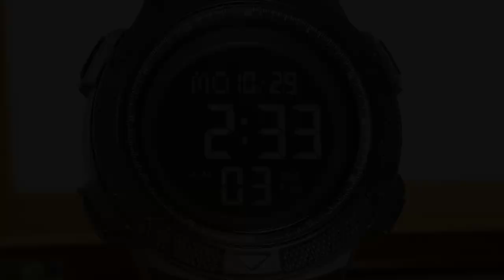Dual Time SKMEI 2078 50m Waterproof Digital Men Watch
SKMEI 2078
Weight:42.7g
Case: Zinc alloy
Band:Leather
Buckle: stainless steel
Waterproof: 30meter
Case width: 40mm
Case height:45.5mm
Case thickness: 10.2mm
Band width: 18mm
Watch length: 255mm

Function:2Time, Chrono, Alarm, Date, Week, EL light, 12/24 hour clock, Countdown
SKMEI Factory Main categories: Digital Watch, Analog Digital Watch, Quartz Watch, Mechanical Watch, LED Watch, Azan Watch
SKMEI Factory Details: Skmei Watch headquarter Located in Zhaoqing Guangdong, factory covers an area of over 16000 square meters, have more than 300 employees.
“SKMEI” brand already registered in about 200 countries. Every month we produce more than 1 million pieces watches, distributed by our wholesaler
to over 160 countries, our products are highly accepted by them and get every good review. We have more than 4000 SKU for our distributors and
wholesalers to choose, full with all kinds of series, such as sport system classic gent and lady style, kids watch, smart band, and now we explore
automatic watch with good quality and high cost performance. We have good after sales service, each customer buying  skmei watch from our
distributor can use back QR Code label to verify it is original or not. If it is original, within one year, the watch movements have any problem you
can return to them for replacing. To ensure that all the SKMEI watches are with high quality and water resistance,we make 100% QC inspected and
 100% waterproof tested by the most advanced waterproof testing equipment and precision testing apparatus. We highly welcome all around the world wholesalers to cooperate with us.